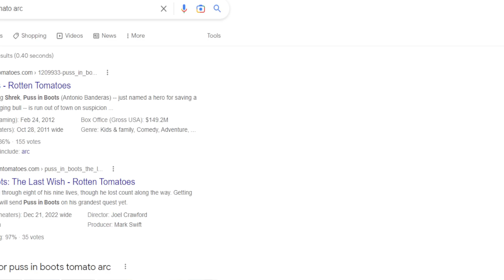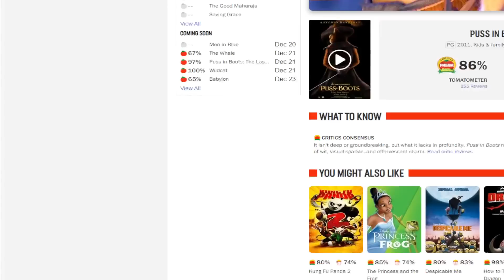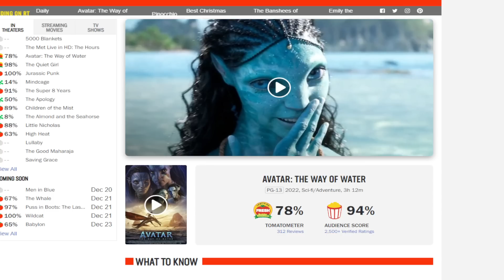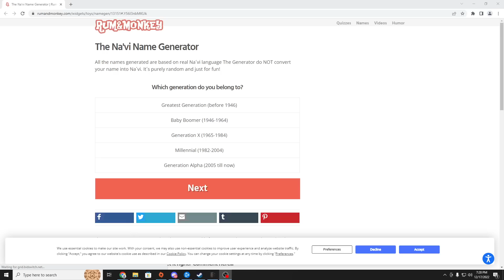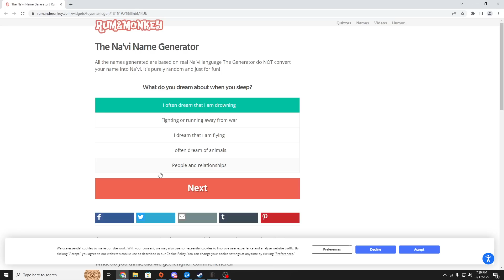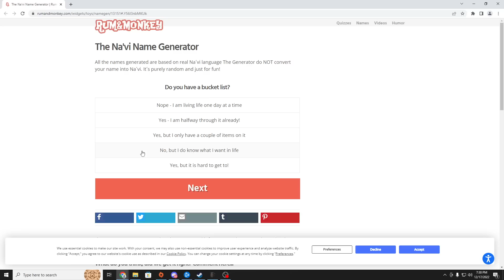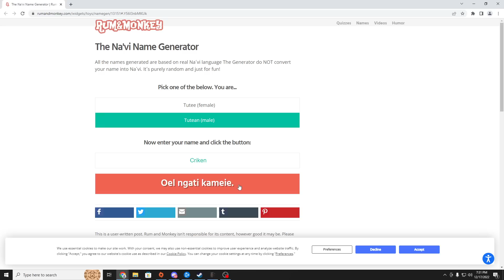[Criken] The DARKEST Stream w/ Charborg & Wobo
Criken plays Dark and Darker

Originally aired Dec 17, 2022